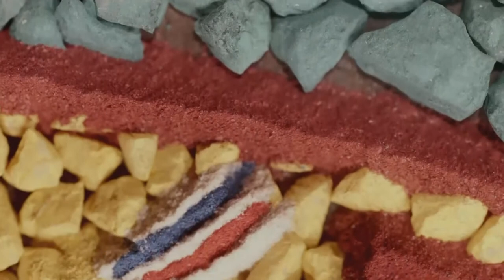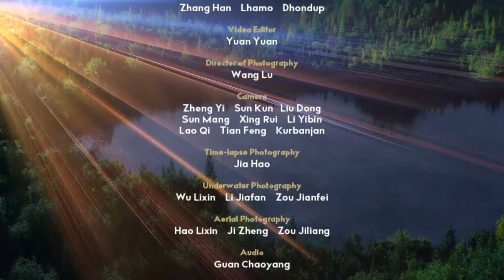Wild Wonders 05 - Sanctuary for All Creation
In western Sichuan at the edge of the Qinghai-Tibetan Plateau, there’s a place some wild animals call paradise - the area surrounding a Tibetan Buddhist temple!

In fact, so welcoming is this place to animals that some, such as the white eared-pheasants, have commandeered the temple as part of their territory, while others, like the Himalayan marmots, are treated as friends rather than pests!